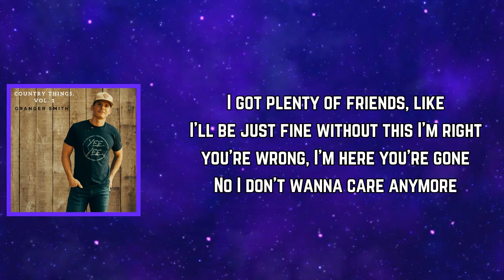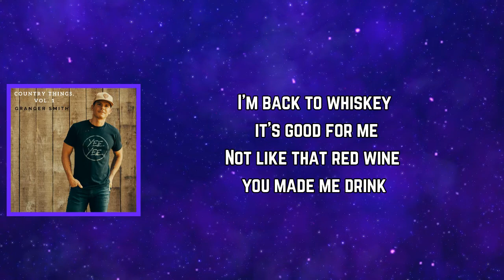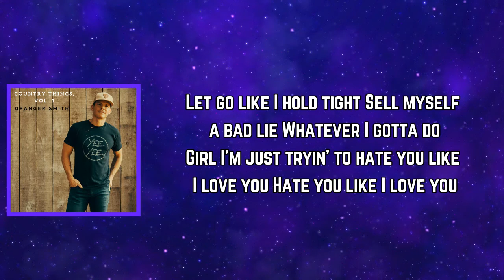Granger Smith - Hate You Like I Love You (Lyrics)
Hate You Like I Love You Lyrics:

I took your number out of my phone
I told myself that I’m better off
I take a different way home like I don’t know where your house is
I got plenty of friends, like I’ll be just fine without this
I’m right you’re wrong, I’m here you’re gone
No I don’t wanna care anymore

I’m just tryin’ to hate you like I love you
Not want you like I need you
Forget you like I miss you
All of the time I’m just tryin’ to
Let go like I hold tight
Sell myself a bad lie
Whatever I gotta do
Girl I’m just tryi’n to hate you like I love you

I’m back to whiskey it’s good for me
Not like that red wine you made me drink
I found a new bar I like, I met a new girl last night
And she helps me not to think about you

Girl I’m just tryin’ to hate you like I love you

Cause I’m just tryin’ to hate you like I love you
Hate you like I love you

CountryThings,Vol.1